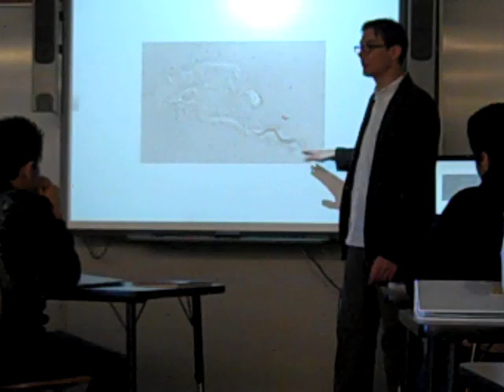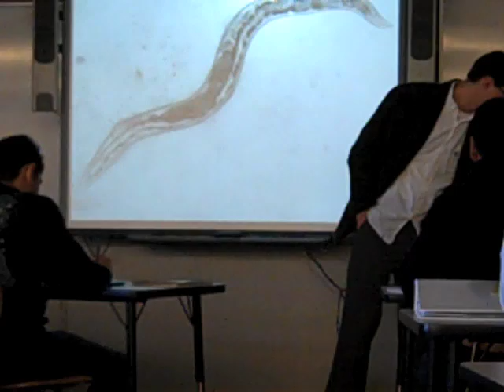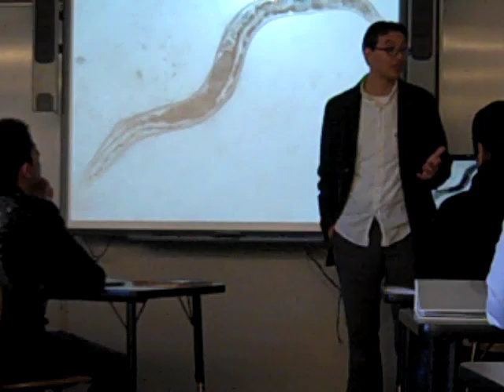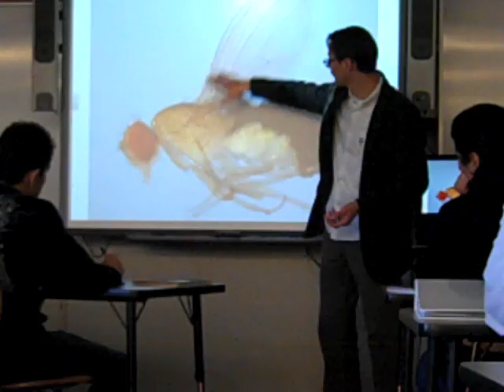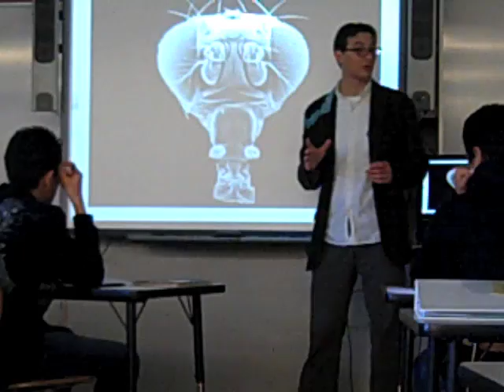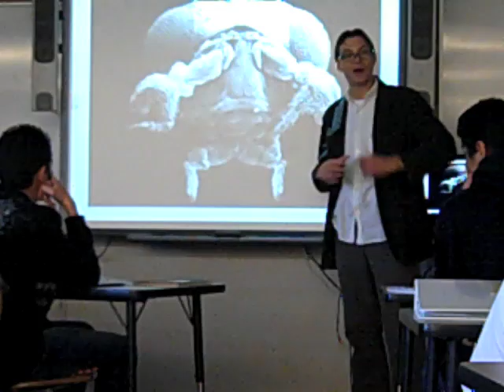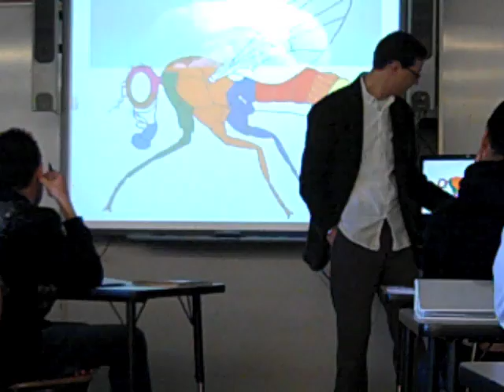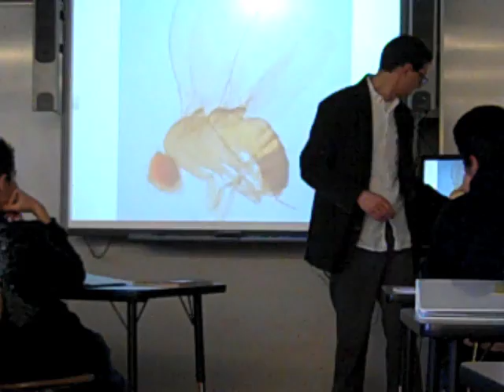Part 1 of 2: Why do scientists study the development of model organisms? (with captions)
(Part 1 of 2)  Biomedical researcher Dr. Zach Pincus answers this question in an easy-to-understand short lecture given to students at Sequoia High School in Redwood City, CA, USA.  Why do biologists study tiny worms and fruit flies with legs growing out of their foreheads?  It's all in service of learning about development, the processes by which baby's first cell (sperm + egg) becomes an adult organism.